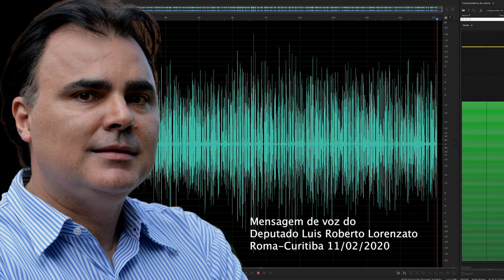Lorenzato pelo NAO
Deputado ítalo-brasileiro Luis Roberto Lorenzato explica porque é contra a redução do número de cadeiras no Parlamento Italiano